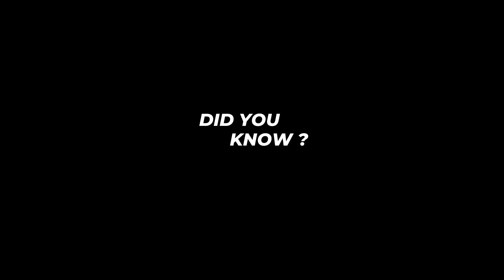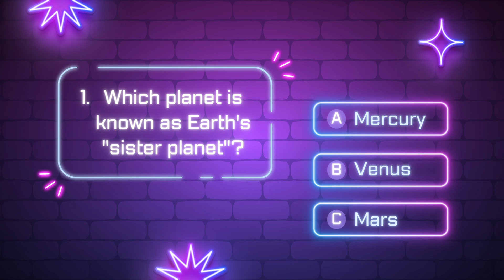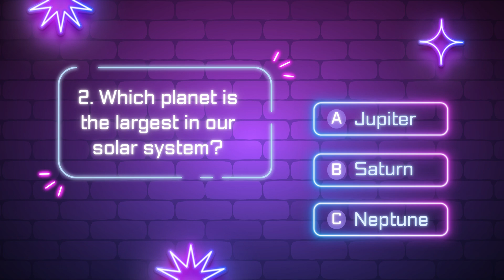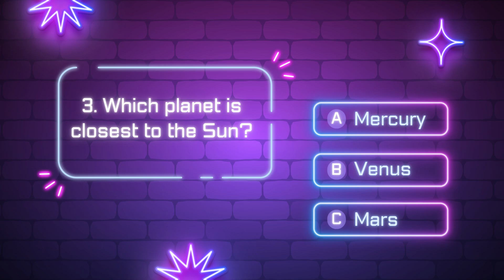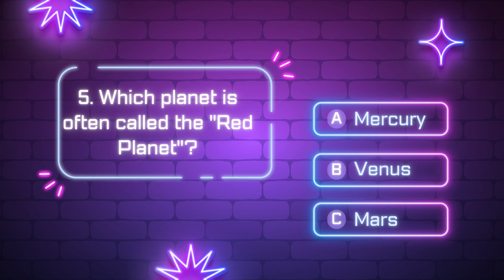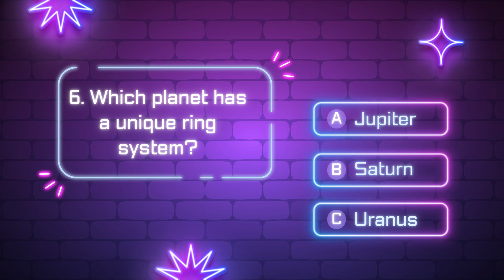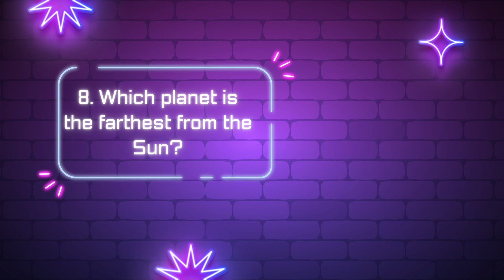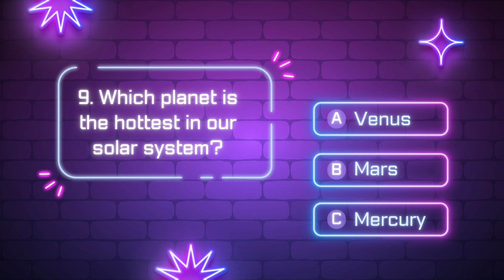Discover Planets: Interactive Solar System Quiz for Kids | Test Your Planetary Knowledge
🚀 Embark on an exciting journey through our solar system with KidzNCrew!

Join us as we discover fascinating facts about the Sun, planets, and beyond. Learn about Earth's 'sister planet' Venus, the largest planet in our solar system Jupiter, the farthest planet from the Sun Neptune, and more! Stay till the end for a thrilling quiz where you can test your solar system knowledge. 🌌 Let's explore, learn, and have fun together on this cosmic adventure! 🎉✨

Table of Contents:
0:00 - Introduction
0:30 - Did You Know
0:51 - Planets
1:40 - Space Quiz

 Quiz questions based on your solar system adventure:

1. Which planet is known as Earth's "sister planet"?
2. Which planet is the largest in our solar system?
3. Which planet is closest to the Sun?
4. Which planet has the famous Great Red Spot storm?
5. Which planet is often called the "Red Planet"?
6. Which planet has a unique ring system?
7. Which planet is known for its icy blue-green color?
8. Which planet is the farthest from the Sun?
9. Which planet is the hottest in our solar system?
10. Which planet is the only known planet to support life?